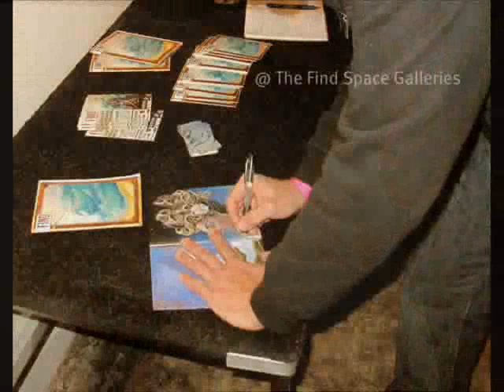Philippe A Fernandez at the Find Art Magazine & Gallery Release Party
Art enthusiasts interact with visual artist Philippe A. Fernandez at the 5th issue release party of the Find Art Magazine and Gallery held November 13, 2010. Philippe A. Fernandez is sought after for his acrylic surreal-pop, fairy tale-like landscapes and strange little girls.

for information about the Artist and his work.